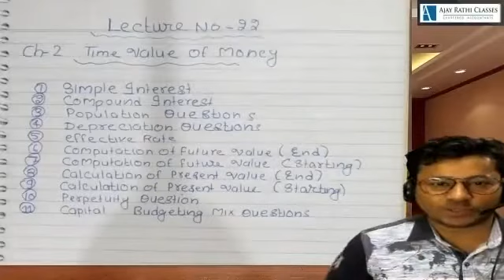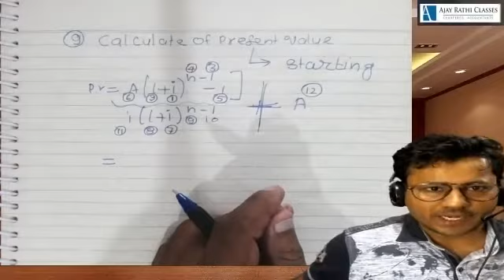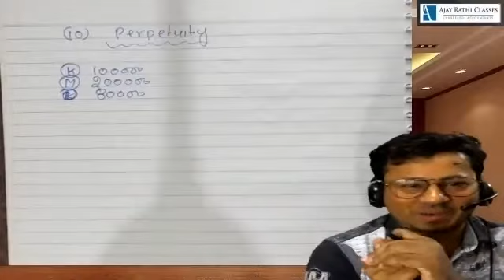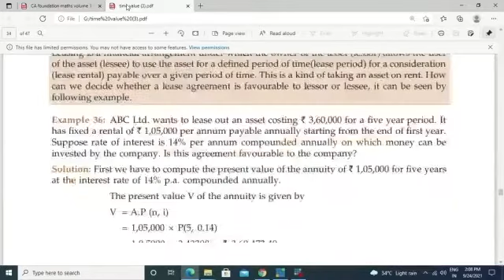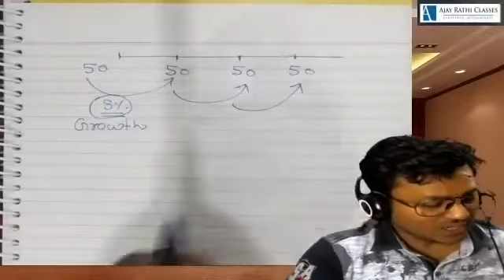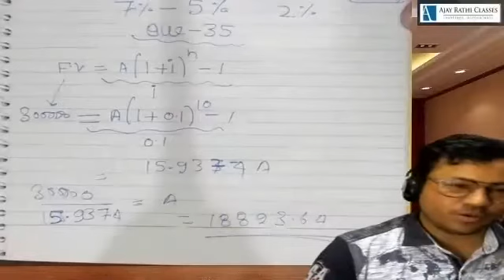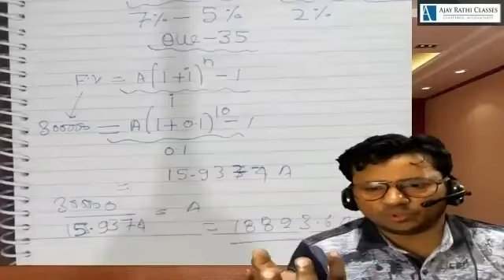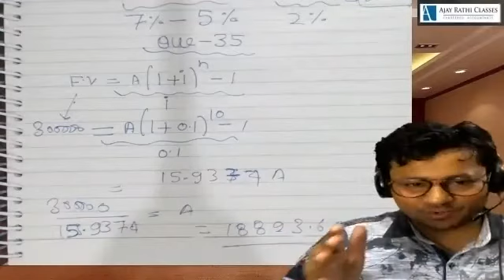LEC 22 MATH CLASS BY NAGENDER SIR